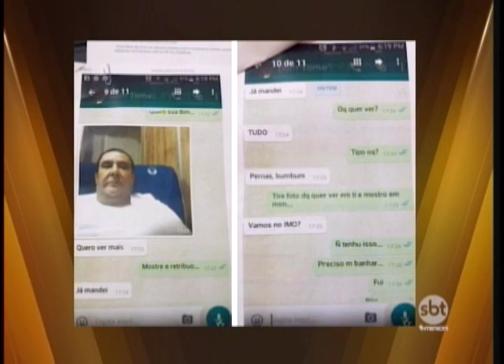Investigado pelo Vaticano, Bispo de Rio Preto renuncia ao cargo